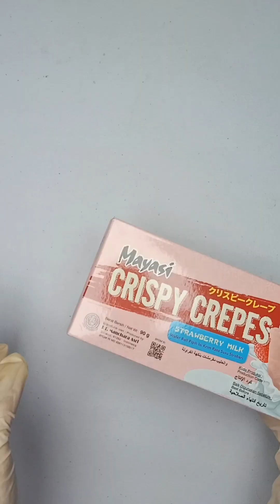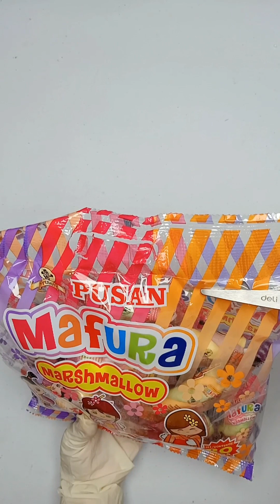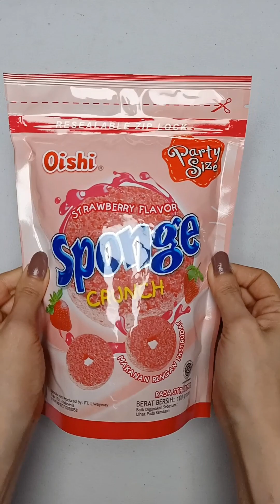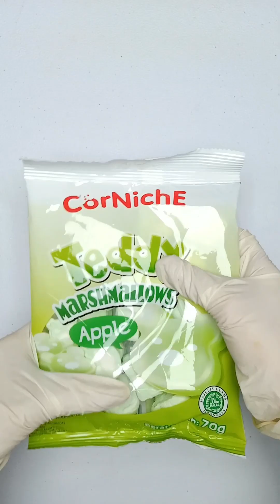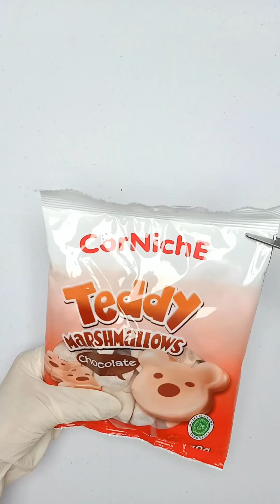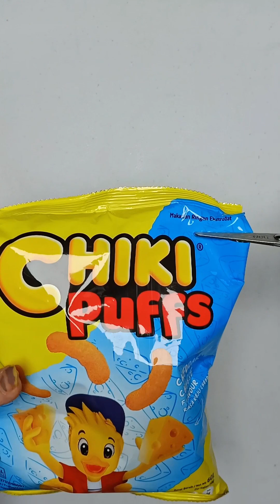ASMR Filling Platter with Sweet January 49